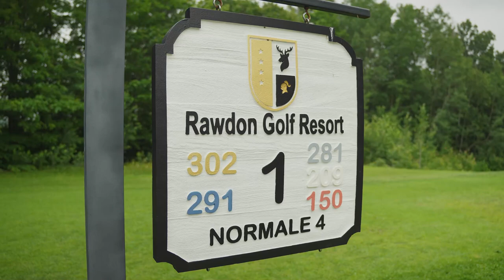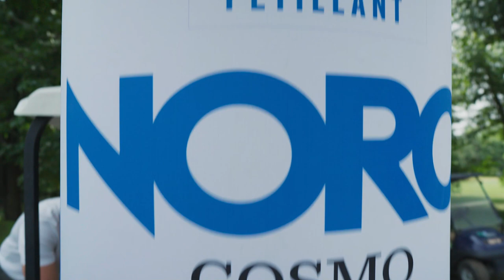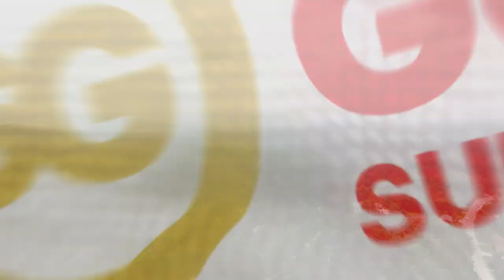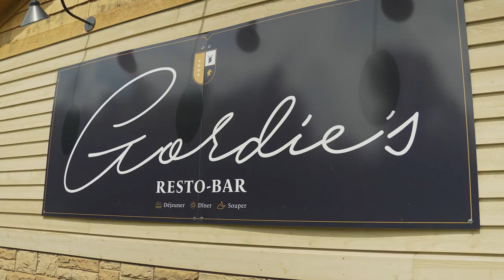Sortez, golfez sur la route | Saison 3 Ep.5 | Rawdon Golf Resort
Dans cet épisode, Max Lalonde nous amène au Rawdon Golf Resort en compagnie de Jean-Philippe Bertrand de TVA Sports.

L'émission Sortez, golfez sur la route est diffusée tout au long de l'été sur les ondes de TVA Sports , chaque lundi à 16h30!

Présenté par @belairdirect en collaboration avec Genesis Canada.🚗